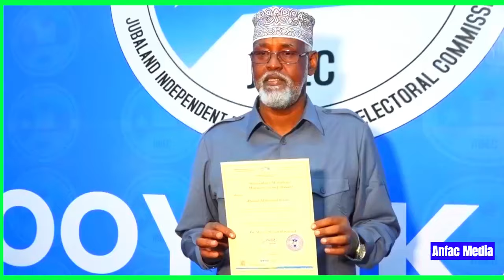Daawo Mw Axmedmadoobe O Si cadholeh Uhadlay isago Ujawaabaya Dowladda Dhexe